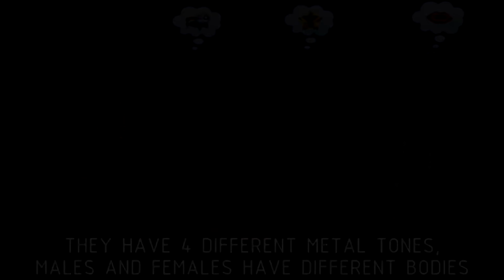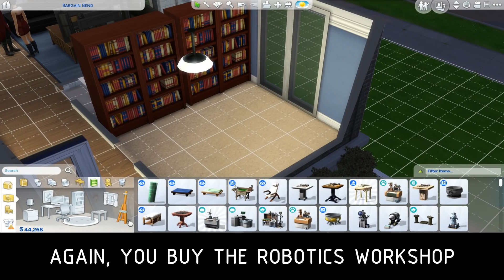♦ Sims 1 - Sims 2 - Sims 3 - Sims 4 : Servo - Evolution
Hello, I thought this would be one of the first video to come out after discover university anounced servos but life happens,  this is a not so brief comparison of Servos, Simbots and Plumbots in The Sims, I was meant to call this robots but if I were to mention every robot this video would never end.

Servos are humanoid robots, and they've come a long way, from a simple object kinda like bonehilda all the way to a playable life state, fun fact, Simbots are the predecessors of Simbots while Plumbots are their successors, given that Sims 3 is set in the past but plumbots are from the future.

Anyways, what do you think about servos? Do you like them?

My opinion:

Sims 1 Servos were basically a very convenient object, once you had them they replace almost every service, they're very useful and barely break so that's a big plus.

Sims 2 were a lot like Sims themselves, but Sims that couldn't get near water, they were a neat addition and I see they evolved from Sims 1, from now on they'll be playable and I like them  better this way, I like little details like them wearing formal attire, their breakdown is the most consequential and they help around with free will.

Sims 3's were a very interesting twist, when Simbots arrived I barely used them, I thought they were interesting enough but they barely played different than Sims, but Plumbots are a whole other deal since they have interesting gameplay, they feel different enough from Sims but remain as playable. I also really enjoy the fact that you can customize them way more than the rest.

Sims 4's Servos were kind of a step down from plumbots (which makes sense in the lore) and they were fun additions but I didn't find myself playing with them a lot, once you unlock all the enhancements they're basically Sims who may assist you, it's cool that they have a unique death tho, also, I like their animation and how their eyes reflect their emotion.

So for me, it's not Sims 3 but Plumbots that won, but that's just my opinion, what do you guys think? Which is your favorite iteration?

Electric Punk - Eight Bits
Game On - Tricycle Riot
Blip Me - Xack
Hit me Like a Wave - Xack
Conquerors of Space - Jerry Lacey
Alleyways of Seoul - Josef Bel Habib

0:00 Basics
4:27 Needs and Interaction
7:54 Abilities
12:14 Breaking
14:34 Death
16:13 Extras